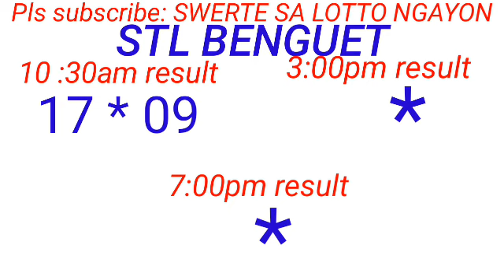STL - BAGUIO,BENGUET November 19, 2023 1ST DRAW RESULT